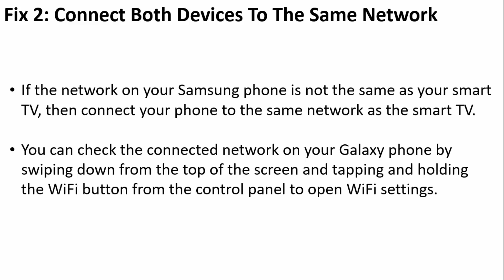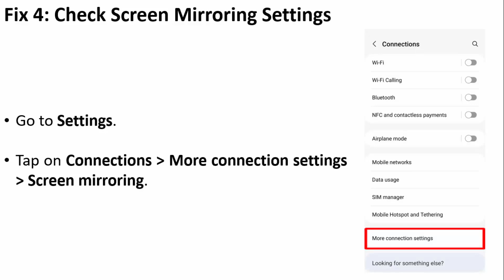How To Fix Can't Mirror Galaxy S24 Screen To a TV | Cannot Mirror Screen To a TV - Galaxy S24 Guide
In This Video Guide, You Will Learn How To Fix Can't Mirror Samsung Galaxy S24, S24 Plus or S24 Ultra Screen To A TV. Cannot Mirror Screen to a TV - Galaxy S24 Guide.